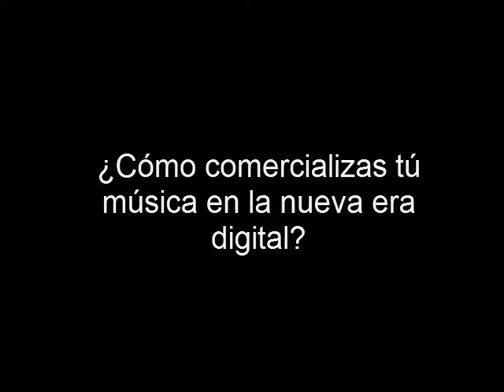Amaury Gutiérrez con la prensa de México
El cantante cubano Amaury Gutiérrez conversó con la prensa de México sobre la situación de Cuba y Venezuela. Además dio a conocer su material discográfico que presentará en el Lunario del Auditorio Nacional,